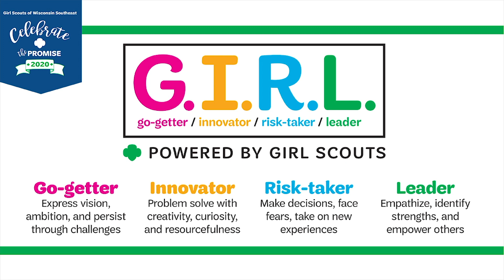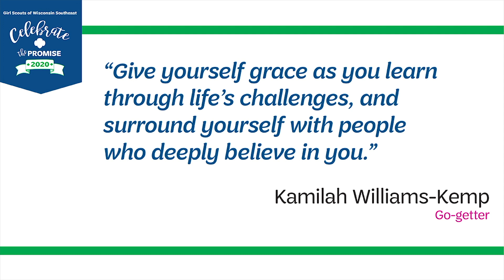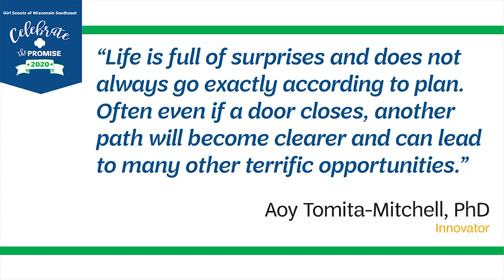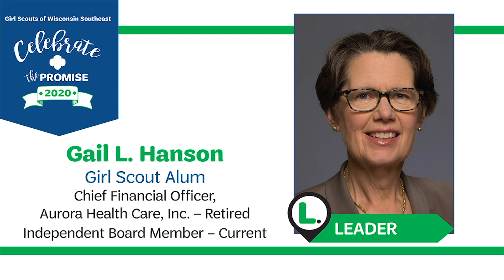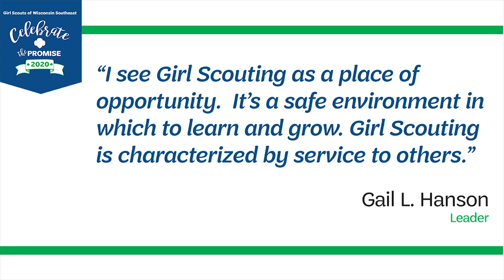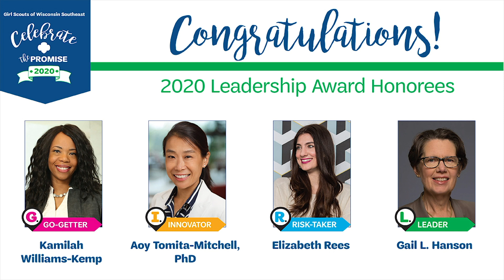Celebrate the Promise 2020 G.I.R.L. Go-getter Award Recipients